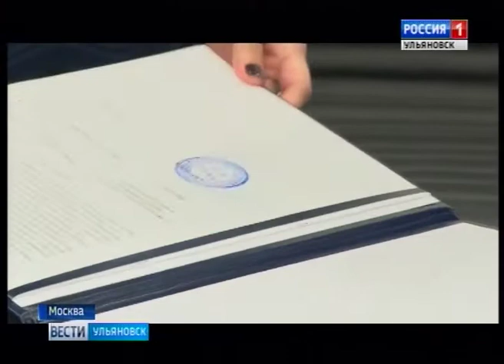Подписали соглашение о сотрудничестве